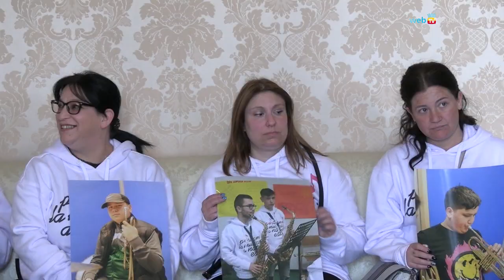Risuona la musica dei giovani di Napoli Est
A San Giovanni, da un anno, 50 ragazzi si riuniscono e studiano musica grazie ad un progetto che la fondazione Famiglia di Maria porta avanti con il contributo di Banca Intesa ed il sostegno del Comune. Oggi sono pronti ad esibirsi in concerto e diffondere questa musica, che aggrega e rigenera, in tutta la città.